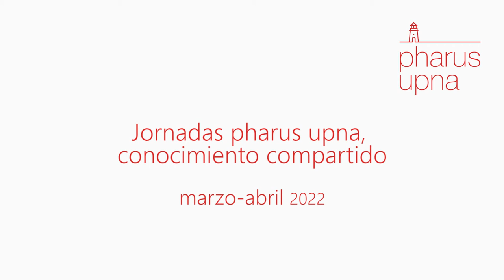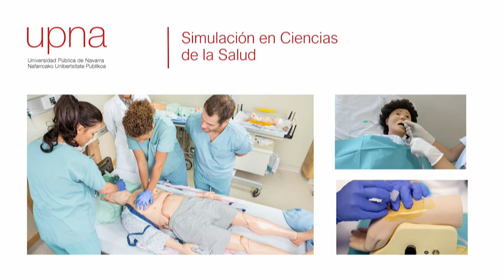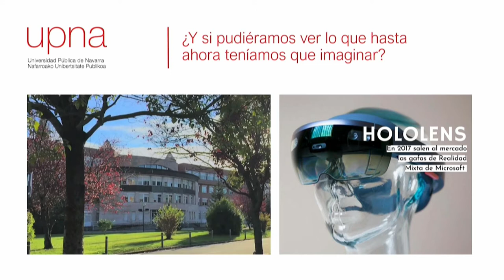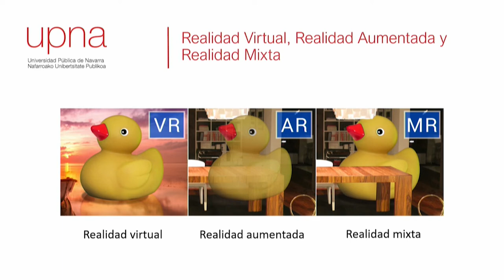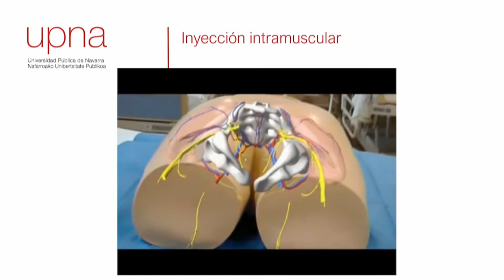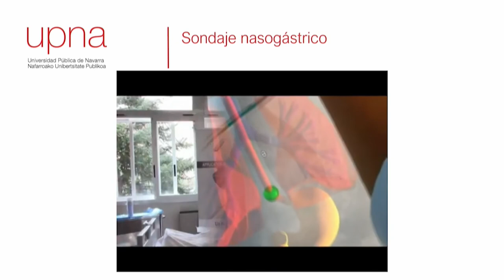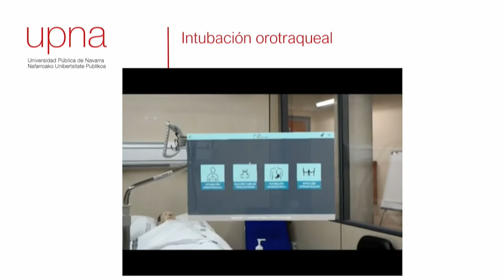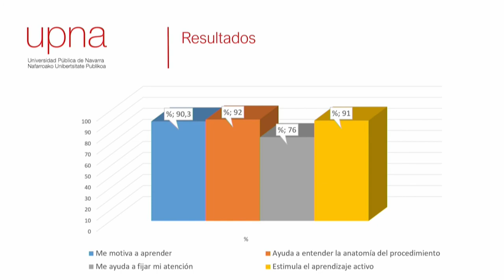El paciente por dentro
Jornadas "Pharus UPNA, conocimiento compartido". Charla ofrecida por Leticia San Martín, profesora contratada doctora del Departamento de Ciencias de la Salud de la UPNA.